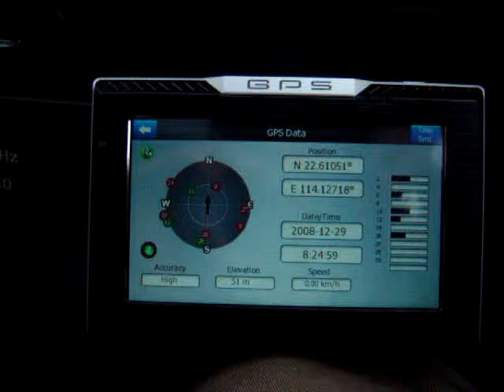VATOP - GPS demonstration 2